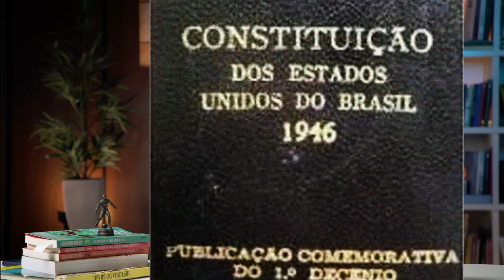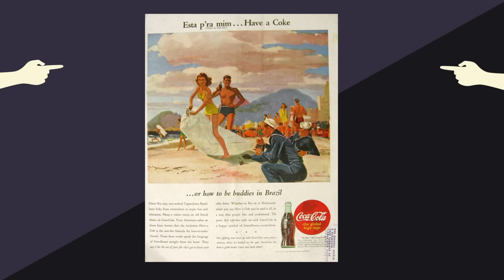JÁ ERA, VARGAS! AGORA É O GOVERNO DUTRA - EDUARDO BUENO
Governo Dutra é sinônimo de milico no poder. Só que eleito pelo voto direto! Não foi golpe! Mas se o presidente Dutra achou que estava pondo um fim da Era Vargas, já era Gaspar! Dutra saiu e Vargas voltou no braços do povo. How do you do, Dutra? Saiba a resposta num episódio que, desse jeito, não vai cair no Enem.

• Coleção Brasilis - Eduardo Bueno - Sextante:
• A Viagem do Descobrimento - Eduardo Bueno - Sextante:
• Náufragos, Traficantes e Degredados - Eduardo Bueno - Sextante:
• Capitães do Brasil - Eduardo Bueno - Sextante:
• A coroa, a cruz e a espada - Eduardo Bueno - Sextante:

• Brasil, uma história - Eduardo Bueno - Sextante:
• Marechal Eurico Gaspar Dutra: Dever da Verdade Mauro Renault Leite (org)  - Nova Fronteira
• Eurico Gaspar Dutra – Hélio Silva – Editora Três
• Forças Armadas e Política no Brasil,  José Murilo de Carvalho, Todavia

| MÚSICAS - CRÉDITOS |
• Marcha Soldado: DVD Cantigas de Roda
• Ira - Pobre Paulista
• Baby do Brasil - Disseram que Voltei Americanizada